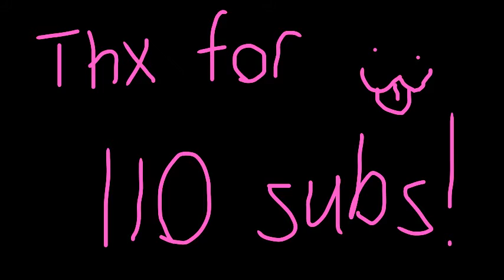Rhythm of the night (MEME)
This took me awhile to do. Original: Silvaan